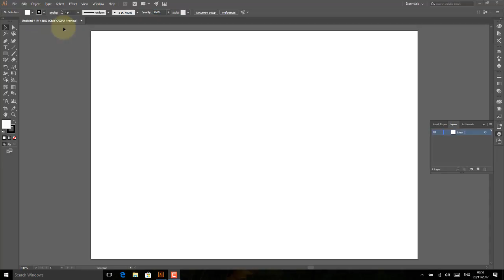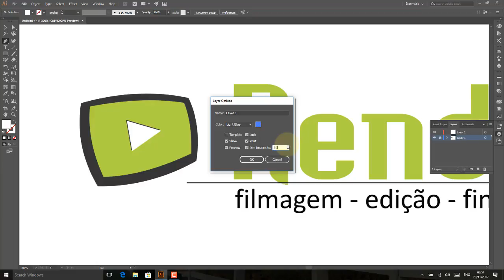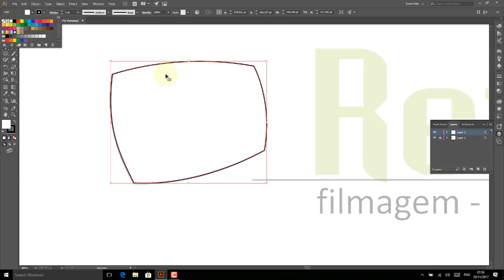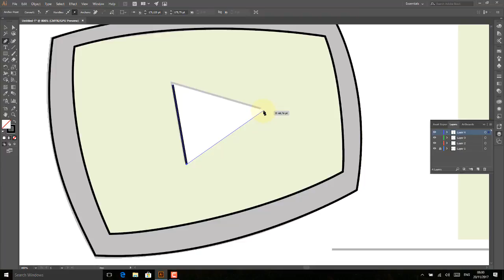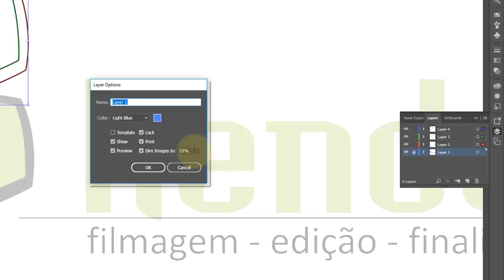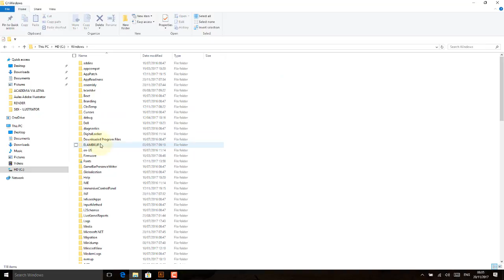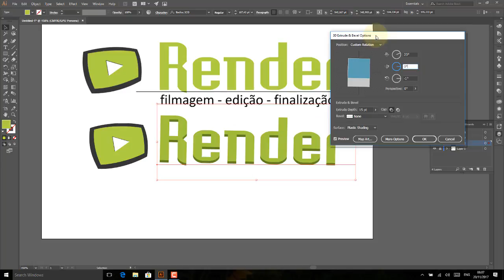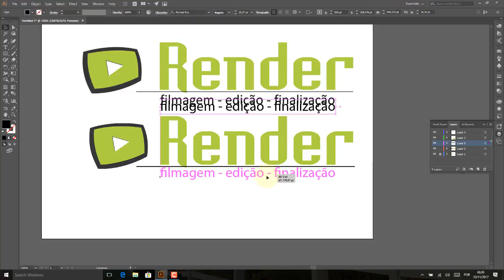Adobe illustrator Aula 55 Criando uma logomarca no illustrator Aula 01